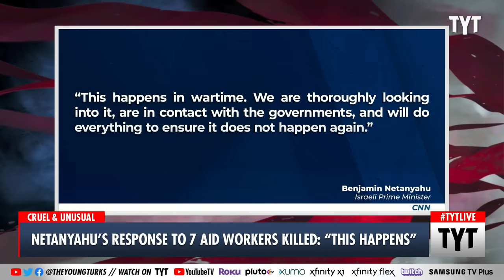US Officials COVER For Israel After Strike Kills 7 Aid Workers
A British, Polish, Australian, Palestinian and a dual US-Canadian citizen were among the victims of an Israeli airstrike on humanitarian aid workers with The World Central Kitchen. Cenk Uygur and Ana Kasparian discuss on The Young Turks. | Your Support is Crucial to the Show

"Seven aid workers from the World Central Kitchen (WCK) have been killed in an Israeli air strike in Gaza, the charity's founder said on Tuesday.

The victims were British, Polish, Australian, Palestinian and also included a dual US-Canadian citizen, WCK said.

A journalist working for the BBC in Gaza has seen the bodies of three international aid workers and the Palestinian member of the team. The passports of the three showed them to be from Australia, Poland and the UK."

240402__TA02NenanyahuResponse